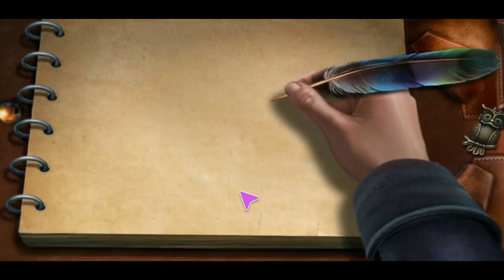Dark City 3 Vienna Chapte 2 Walkthrough